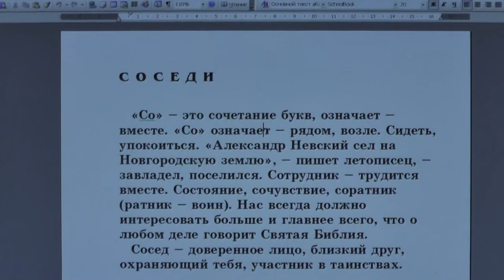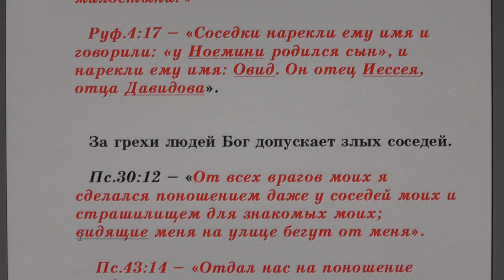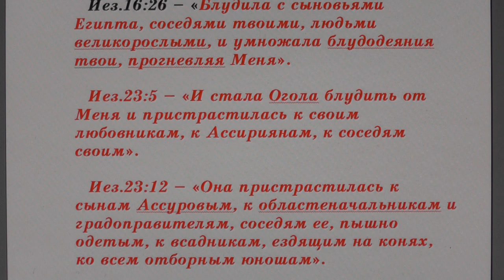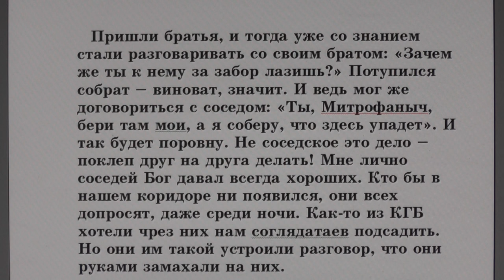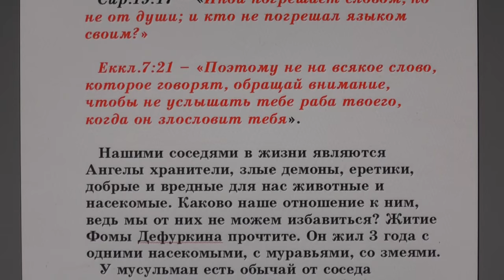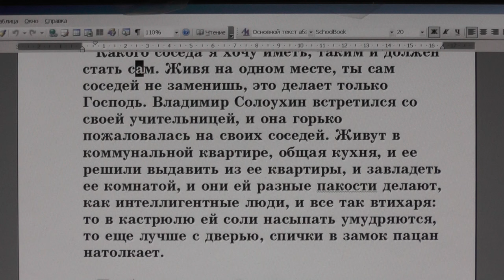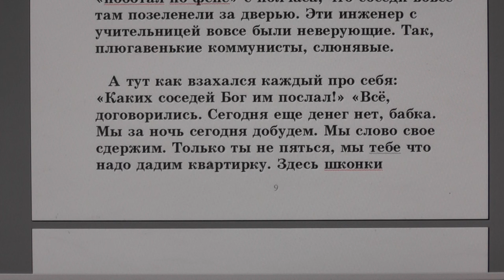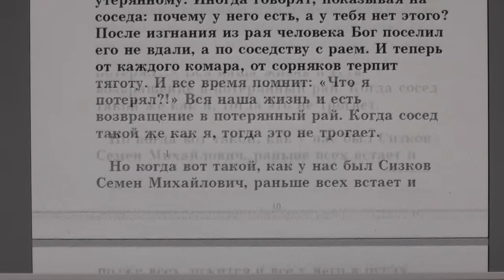№57. Занятия в Потеряевке. Соседи